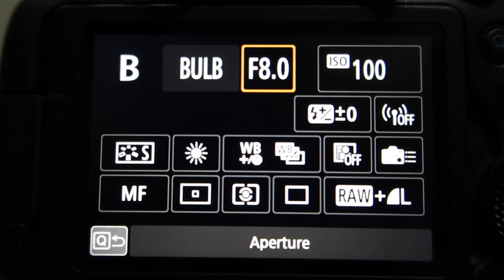Light Painting Tutorial - How To Light Paint a Dreamy Sailboat Scene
In this Light Painting Photography Tutorial video I show you How To Light Paint a dreamy sailboat scene using a sheet, a paper cut out of a sailboat and light painting tools from Light Painting Brushes. This is an ongoing series that I hope will give you light painting ideas that you can try out on your own. There is a lot going on in the image so this is slightly more advanced Light Painting Tutorial but I hope that even if you are completely new to the world of Light Painting Photography you will be able to learn some tricks and tips along the way.

The last Light Painting Photography Tutorial that I made with the Kaleidoscope can be found

The Light Painting Photography Tools that I use in this video can be found

A 8"x10" Print of this image can be purchased here for $20. Limited Edition of 10. It is the last image in this video as this is the one that I liked the best from shooting these

Additional Light Painting Gear:
Flashlights:
Soonfire DS30
Soonfire MX66

Gels For Adding Color:
Paper Street Plastics Adhesive Gels
Rosco Swatch Book

Pillow Stuffing